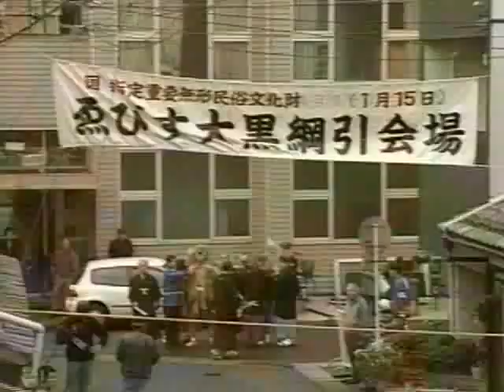【ダイジェスト】 国指定重要無形民俗文化財 年占に福を呼ぶ 敦賀西町の綱引き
重要無形民俗文化財「敦賀西町の綱引き」は、「夷子大黒綱引（エビスダイコクツナヒキ）」と呼ばれ、毎年小正月に行なわれてきた年頭の予祝（ヨシュク）行事です。
　近世に市（イチ）が立ったといわれる西町通りに数百人の老若男女が群集し、東西に分かれて藁（ワラ）を巻いた太い綱を引きあいます。東は漁業神の恵比寿方（エビスカタ）、西は農業神の大黒方（ダイコクカタ）であり、いずれが勝つかによってその年の豊魚（東方）、豊作（西方）を占います。観衆も自由に参加でき、千切れた藁は縁起物として持ち帰ります。
伝世されている恵比寿の面には慶長（ケイチョウ）２年（１５９７年）の銘があることから、四百年以前には成立していたと推察されます。
（行事開催日：1月第3日曜日）

◆ダイジェスト： 3 分

福井/敦賀市
関連分類：祭り　技能　習俗